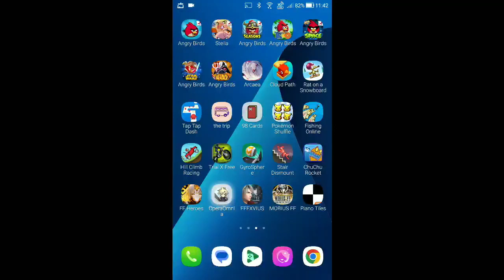DFFOO - Lost Chapter - Reks LUFENIA [Co-op] [1 Turn, Score: 3,635,999]